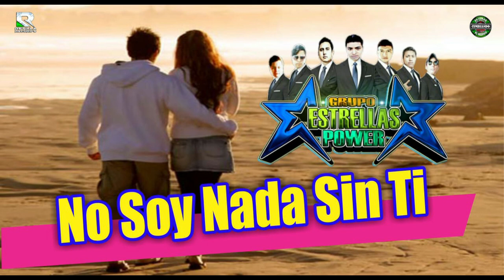NO SOY NADA SIN TI || ESTRELLAS POWER || CUMBIA